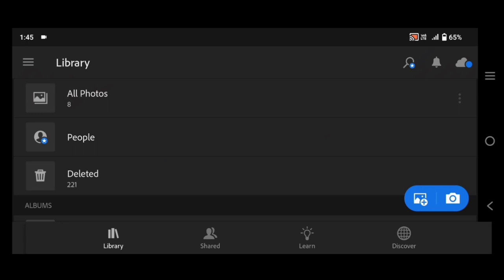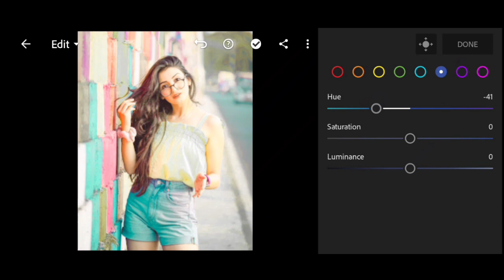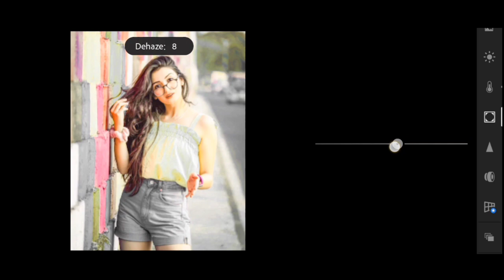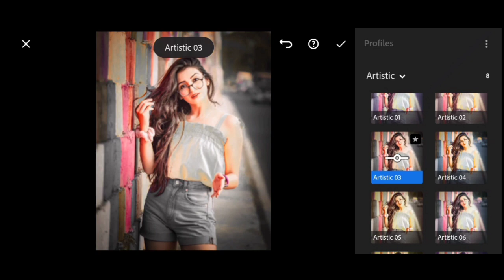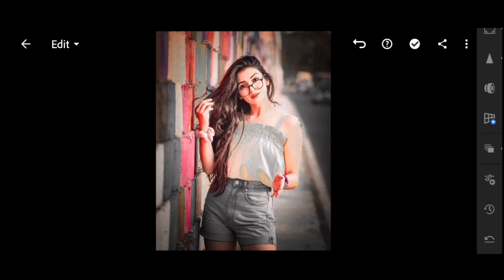Lightroom Photo Retouching Tutorial // Lightroom Photo Editing // Photo Editing Tutorial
.Edit Your Photo With Maji Art Tips.

Lightroom Retouching Brushes
Lightroom Editing
Lightroom Tutorial
Lightroom Photo Editing Tutorial
Lightroom
Photo Editing
Photo Edit

Background Music
Credit